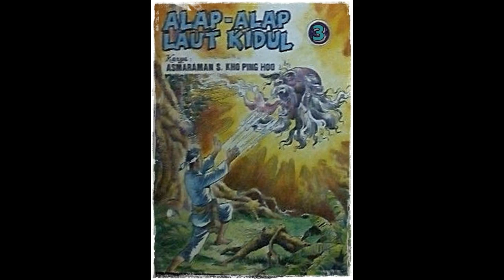Seri Cerita Silat Alap Alap Laut Kidul Jilid 3